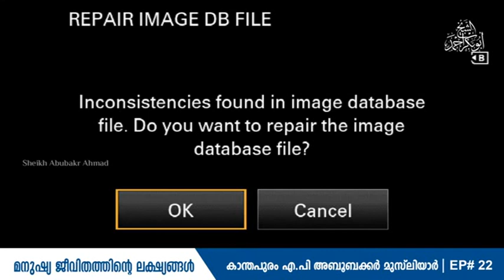SULTHANUL ULAMA A.P USTHAD മനുഷ്യ ജീവിതത്തിന്റെ ലക്ഷ്യങ്ങള്‍ | EP# 22